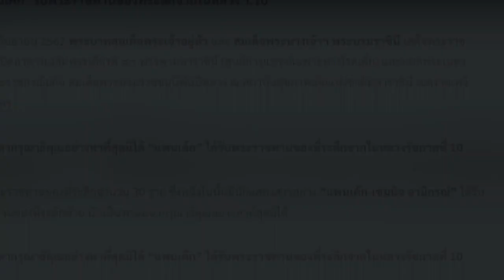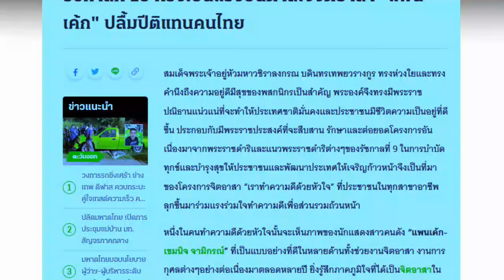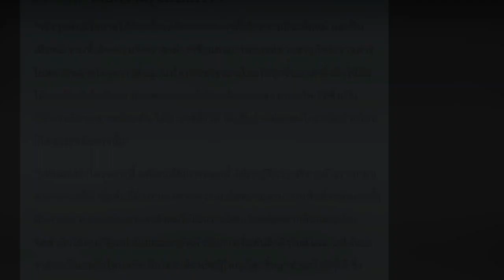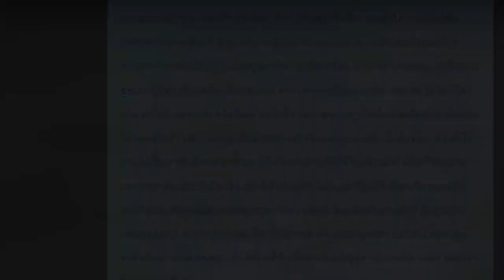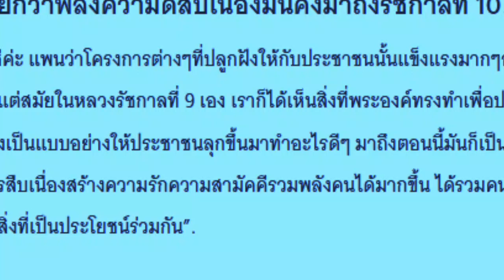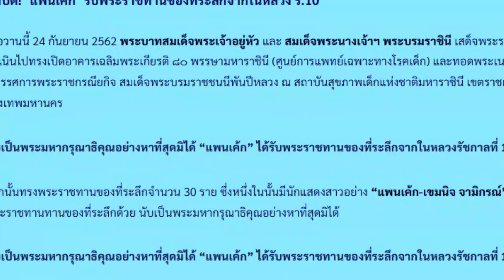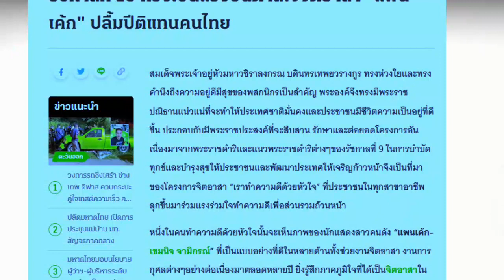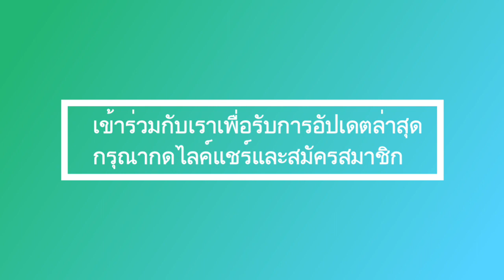ในหลวง ร.10 ทรงรับของขวัญจากทหารเรือไทย สุดปลื้มใจ